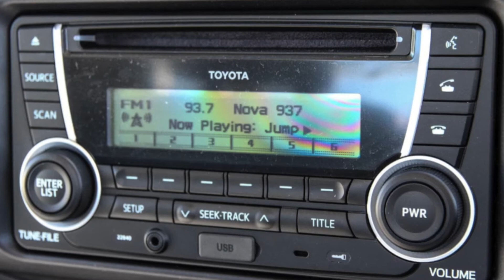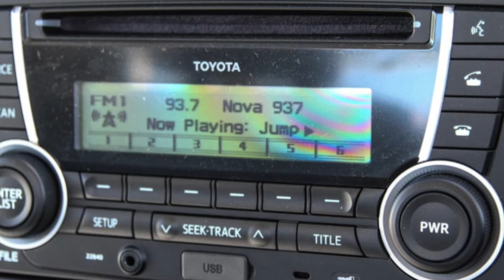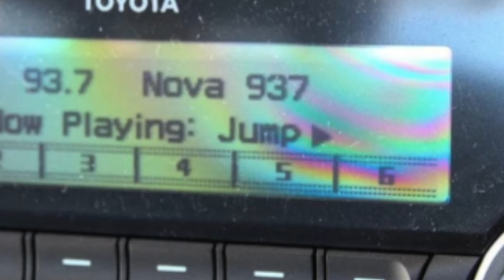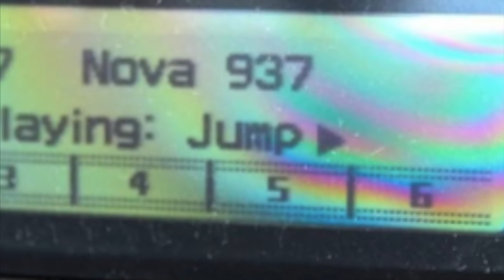Jump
sorry for the 3 month inactivity, forgot my password but i managed to guess it about 10 minutes ago

i was browsing through some cars for sale and i saw this picture of the car's head unit.
it said "jump" and immediately i thought of van halen's song. lmao

hjjkjk,wef;0- [/